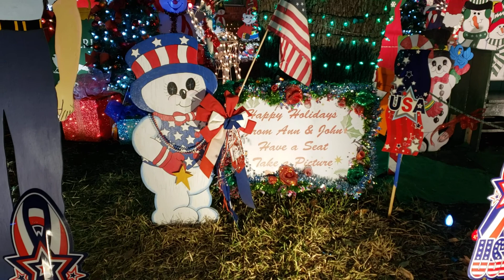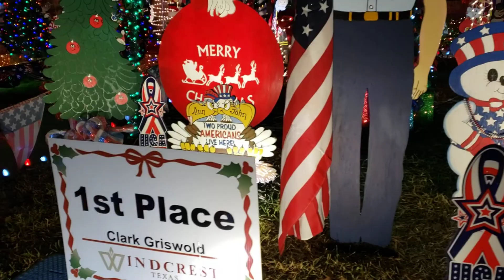Christmas Lights in Windcrest